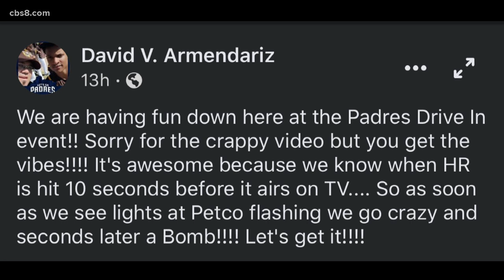San Diego Padres play in 'winner-moves-on' game 3 against the St. Louis Cardinals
First pitch for game 3 is at 4:08 p.m. and the game can be watched on ESPN.